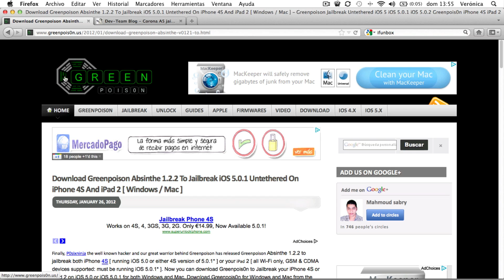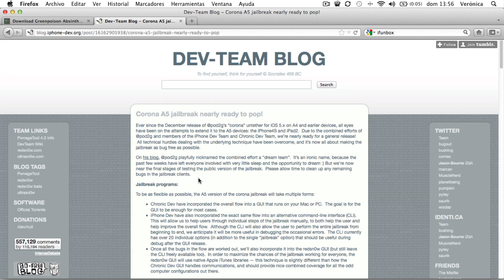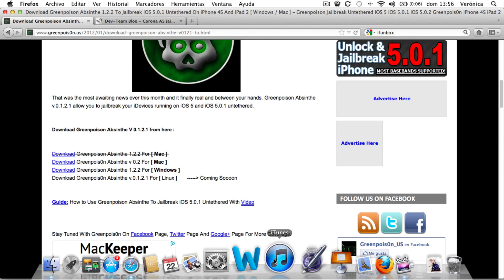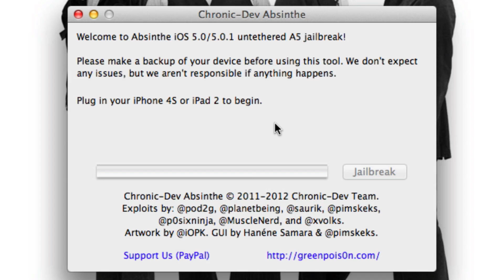Jailbreak iOS 5.0.1 iPhone 4S y iPad 2 con Greenpois0n (Mac/Win)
En este video veremos como hacer el Jailbreak Untethered al iPhone 4S, o iPad 2 con Greenpois0n para el iOS 5.0.1

Dispositivos soportados:
 ▪ iPhone 4S
 ▪ iPad 2

PASOS:

1.- Descargamos Absinthe A5
2.- Conectamos el iPhone 4S o iPad 2 via USB al ordenador.
3.- Hacemos click en el botón Jailbreak.
4.- Esperamos unos minutos (10 min aprox)
5.- Una vez terminado, desbloqueamos el iPhone y buscamos el icono de Absinthe, lo abrimos y listo!!!